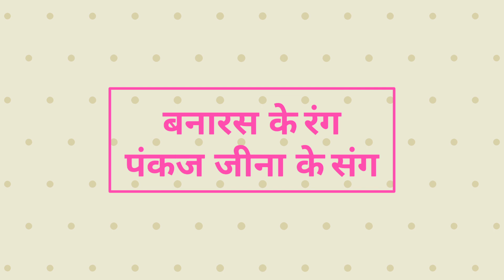Banaras ke Rang With Pankaj Jeena || Radio || Varanasi || Kashi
एक बनारस मृत्यु है और एक बनारस जीवन
एक बनारस जेठ दुपहरी, एक बनारस सावन
एक बनारस गरम जलेबी, एक बनारस लस्सी
एक बनारस चौक पे बसता, एक बनारस अस्सी

एक बनारस मेला ठेला, एक बनारस मॉल
एक बनारस गमछा ओढ़े, एक सिल्क की शॉल
एक बनारस शहनाई है, एक बनारस कजरी
एक बनारस ना धिन धिन्ना, एक है चैती ठुमरी

एक बनारस जाम में फँसा, एक भाँग पी टल्ली
एक बनारस सड़क पे घूमे, एक बनारस गल्ली
एक बनारस घाट पे उतरा और चढ़ गया नैया
एक बनारस सांड़ से बचा तो पीछे पड़ गयी गैया

एक बनारस सेल्फी लेता, एक बनारस मस्त
एक बनारस हँसता गाता, एक बनारस पस्त
एक बनारस पिज़्ज़ा नूडल, एक बनारस पान
एक बनारस चार कचौड़ी और ठंडाई छान

एक बनारस महादेव का एक बनारस गंगा
एक बनारस ऐसा ऐंठा, बच के लेना पंगा
एक बनारस बाकी सबका दिखता है जो बाहर
नागर का तो वही बनारस बसा जो अपने अंदर..

हर-हर महादेव🙏🏻